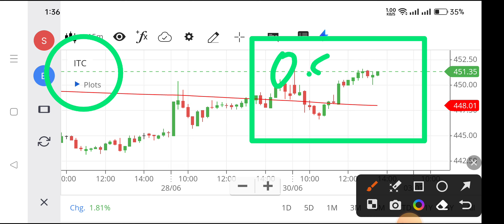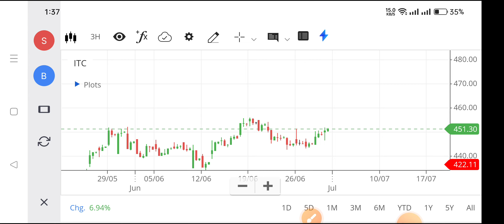itc share news,itc share latest news,itc share target,